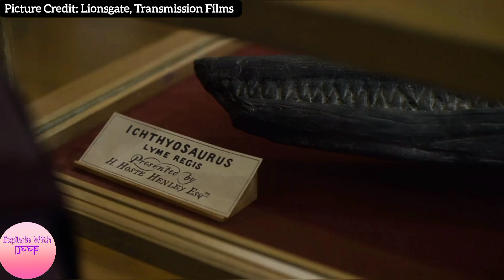Ammonite Movie Explained In Hindi | Ending Explain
Directed by Francis Lee

Written by Francis Lee

Produced by Iain Canning, Emile Sherman, Fodhla Cronin O'Reilly

Production companies: British Film Institute, BBC Films, See-Saw Films

Distributed by Lionsgate, Transmission Films